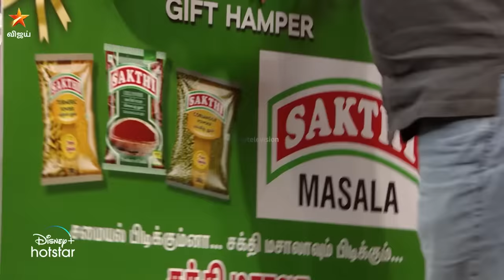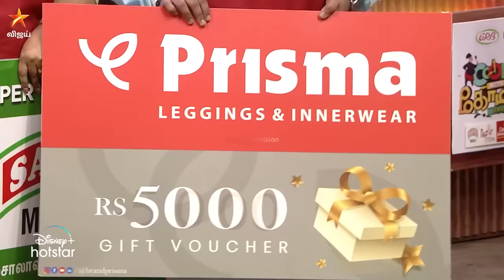Cooku With Comali Season 3 | Episode 6